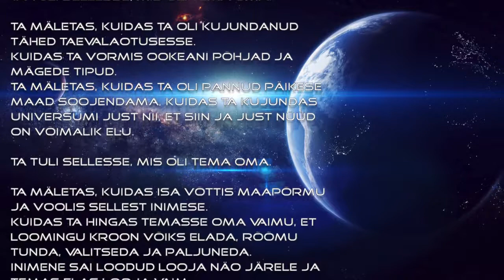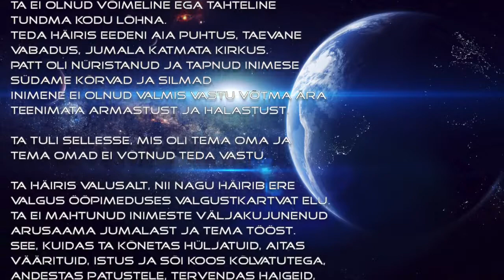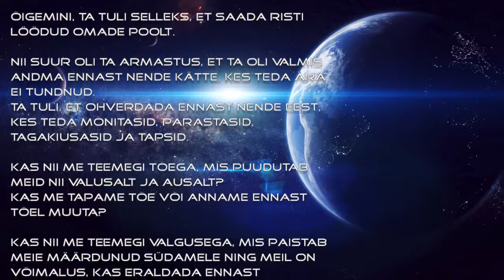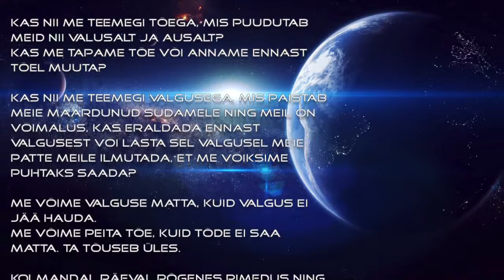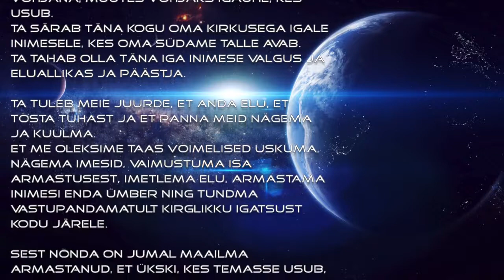Timo Lige Ta tuli sellesse